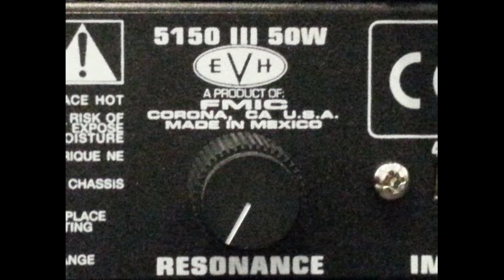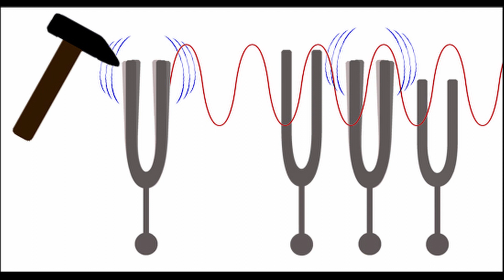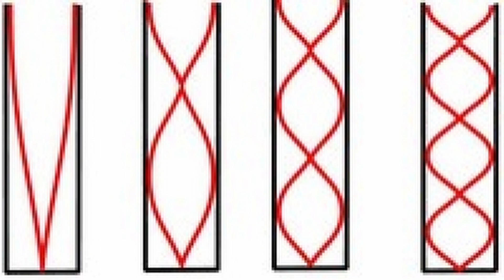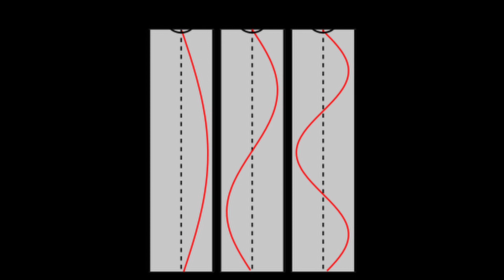Unknown Artist - Resonanz Resonanz Resonanz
I have no idea who the artist for this track is but I love it since I heard it in a DJ set from Andrew Weatherall. Shazam is clueless. If you know, please post the artist in the comments! For sure I'll buy whatever records they made.
Meanwhile, let's just sing resonanz... resonanz resonanz resonanz... resonanz resonanz resooonnannnnzzz.

The orginal DJ set from Andrew Weatherall where I heard this
Track can be heard at 01:26:30.